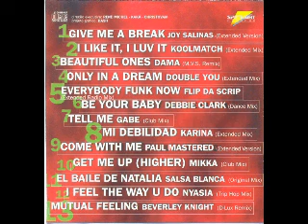The Remix Project 2 (1997) [Spotlight Records - CD, Compilation]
Various – The Remix Project 2
Selo: Spotlight Records – SPTP0297
Série: The Remix Project (2) – 2
Formato: CD, Compilation, Promo
País: Brazil
Lançado: 1997
Genre: Electronic
Estilo: Euro House, House, Eurodance